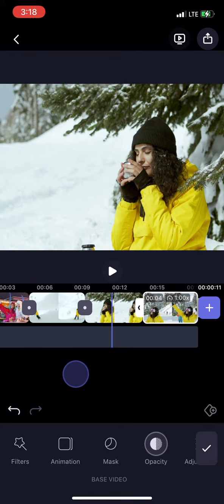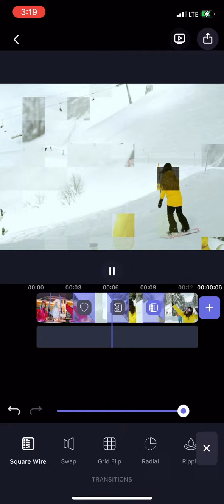Transitions: Add transitions to flawlessly combine multiple videos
Apply amazing transitions between your clips. Mix multiple photos and videos to create amazing videos. Try out LightX Photo & Video editor App.